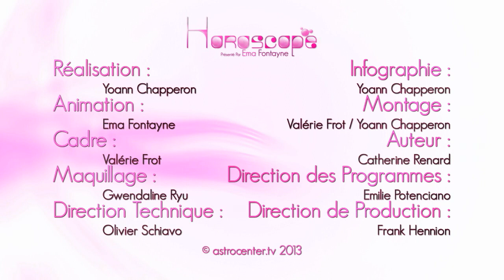Ema Fontayne vous présente votre Horoscope du 21 Septembre 2013